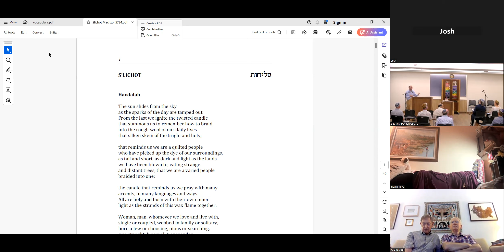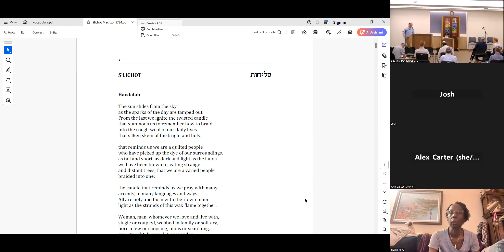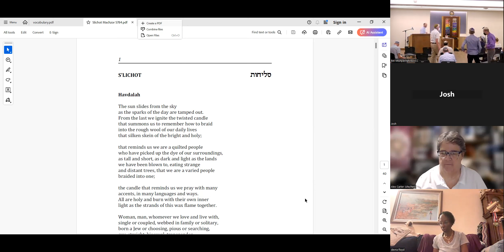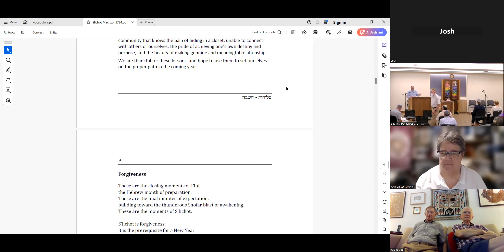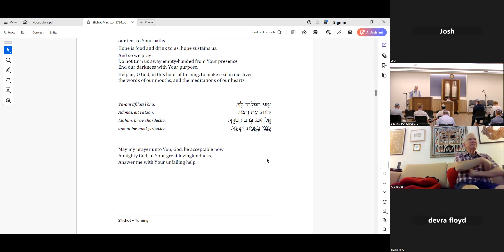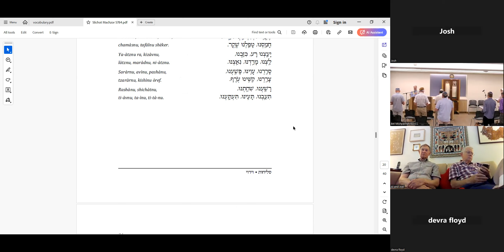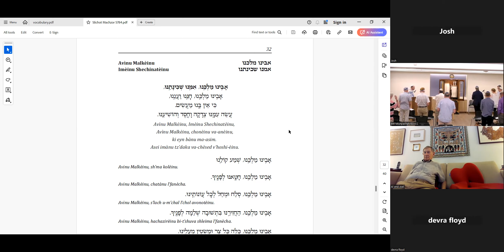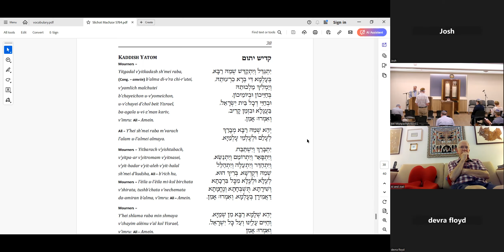S'lichot: A Gateway to the High Holy Days